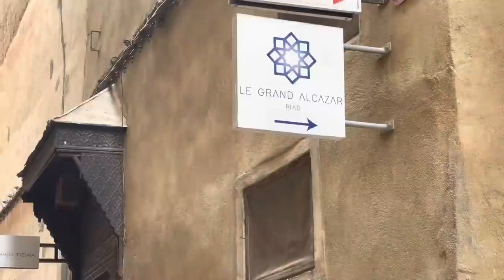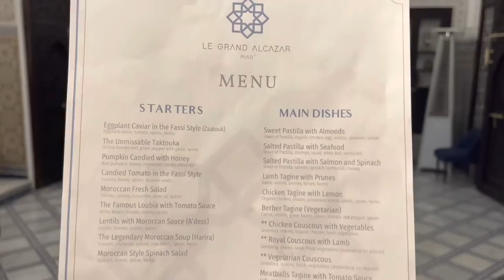FEZ MOROCCO 🇲🇦 They Told Us to Go!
Mor Acro is in Fez Morocco to see what all the hype is about this Morocco travel destination. Named the spiritual and cultural capital of Morocco, Fez is steeped in rich history. The Fez medina is one of the largest car free urban zones in the world. We arrive at Le Grand Alcazar and get a quick rundown of Fez Riad building techniques and a little bit of history on Moroccan Riad construction and handicraft. Then it is time to visit Bab Boujloud, our entrance to the Fez Morocco medina. Our strategy is to follow the big road and let the toddler do the directing. We end up exploring Moroccan street food and various type of souks. In the end we make it back to our Riad Le Grand Alcazar for a runner of lamb tajine and seafood Bastilla. We also enjoy Moroccan lentils and candied pumpkin which reminded us of pumpkin pie.  Our day in Fez Morocco was full of wonder and enchantment that only Morocco could deliver with it’s rich history and culture.

This video was brought to you in collaboration with Riad Le Grand Alcazar: